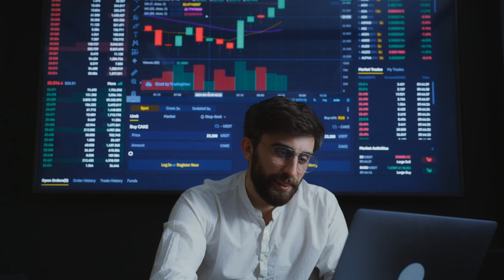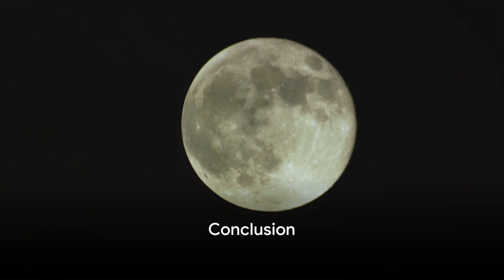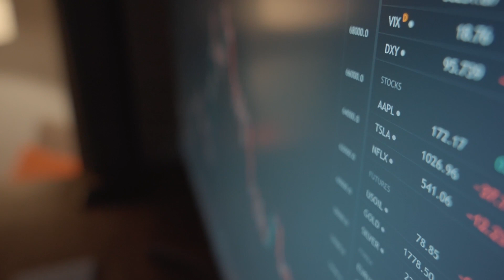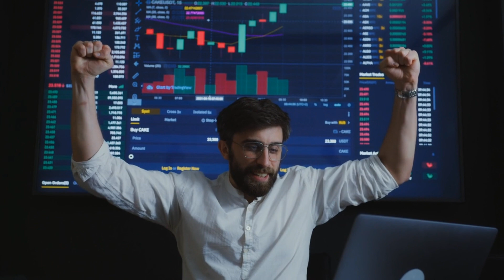Financial Aspects 2024 Crypto Insights Jupiter's Influence StockMarket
While financial astrology is not a scientifically validated approach, I can provide a more detailed exploration of some astrological aspects in 2024 that are traditionally associated with financial considerations. Remember, these interpretations are speculative and not substitutes for professional financial advice:

Jupiter sextile Uranus (Feb 6, Jul 9, Nov 2):
This aspect might bring innovative ideas or breakthroughs in financial sectors. Opportunities for growth through unconventional methods or technology-related ventures could also arise. However, it's crucial to balance enthusiasm with practicality.
Jupiter square Saturn (Aug 19):
This square suggests a potential conflict between expansion and restriction. Financially, it might indicate challenges in implementing growth strategies due to regulatory issues or economic constraints. Caution and a realistic approach are advised.
Jupiter trine Pluto (Jun 2):
The trine between Jupiter and Pluto could signify a period of financial empowerment and positive transformations. There may be opportunities for strategic investments or influential shifts in economic structures.
Saturn quintile Uranus (Sep 20):
The quintile represents creative potential. In the context of Saturn and Uranus, it might suggest an opportunity to creatively integrate traditional and innovative financial approaches. This period may favor those who can find a balance between stability and adaptability.
Jupiter sextile Chiron (Oct 12):
This sextile could indicate opportunities for healing financial wounds or learning from past mistakes. It might be a favorable time for financial education or seeking advice to enhance one's financial well-being.
Jupiter sesquiquadrate Pluto (Dec 13):
The sesquiquadrate suggests a potentially challenging aspect. Financially, there could be tensions between desires for expansion and the need for transformation. It's important to carefully navigate power dynamics and avoid excessive risk-taking during this period.
Remember, astrology is subjective and lacks empirical validation in predicting financial outcomes. When making financial decisions, it is recommended to rely on conventional financial analysis, seek professional advice, and consider the broader economic and geopolitical context. Astrology can be entertaining and insightful, but it should not be the primary guide for financial choices.